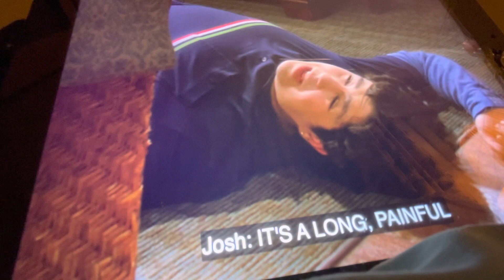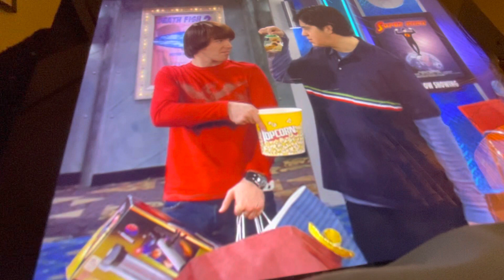Drake and josh